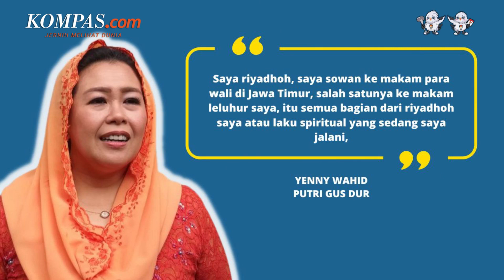Tak Hanya Pakai Analisa Rasional, Yenny Wahid Jalani Laku Spiritual untuk Tentukan Dukungan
Songkok Peci BHS Paskibraka Special Edition dengan pin Garuda Indonesia dan jahitan bordir yang indah, berbahan Bludru, halus, nyaman dan terjamin kualitasnya.

Sehari setelah bertemu dengan Ketua Umum DPP Partai Gerindra Prabowo Subianto, Yenny Wahid melakukan ziarah ke makam ayahnya, KH Abdurrahman Wahid atau Gus Dur, Kamis (7/9/2023) petang.

Usai berziarah, Yenny menjelaskan alasan berziarah ke makam para leluhurnya. Menurut Yenny, kegiatan itu sebagai bagian dari ikhtiar untuk memperkuat aspek spiritualnya sebelum menentukan pilihan dukungan terhadap sosok yang akan tampil dalam Pilpres 2024.

Yenny Wahid sendiri disebut hanya akan memberi dukungan ke dua bacapres, yakni Prabowo Subianto atau Ganjar Pranowo.
Penulis : Moh. Syafii
Penulis Naskah: Wiyudha Betha Dinaragis
Narator: Wiyudha Betha Dinaragis
Video Editor:Wiyudha Betha Dinaragis
Produser: Naufal Noorosa Ragadini